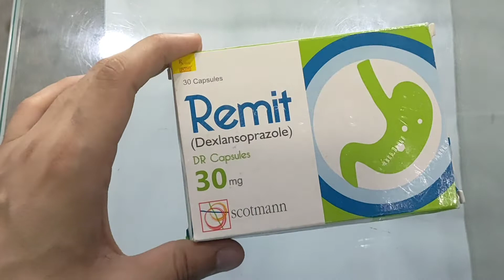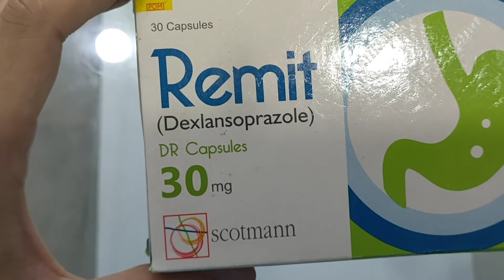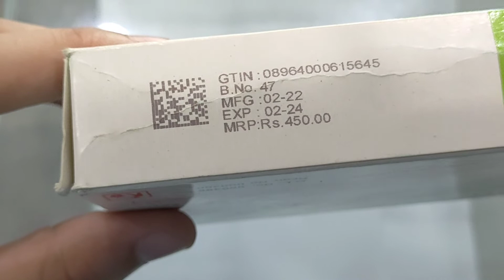Cap- Remit DR 30mg Complete Uses With update Price,,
Dexlansoprazole is used to treat certain stomach and esophagus problems (such as acid reflux). It works by decreasing the amount of acid your stomach makes. It relieves symptoms such as heartburn, difficulty swallowing, and cough.